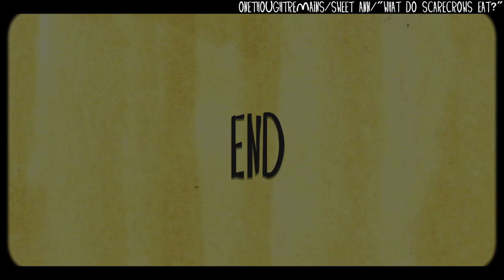[ Sweet Ann ] What Do Scarecrows Eat? [ Original Vocaloid Song ]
A traveling salesman visits the home of a strange old woman and is pulled into her unexpected story.

Hello folks! Here's the second PV from my new EP. It's not swing or jazz-oriented like most of the other tracks, but it's definitely one of my favorite pieces from it! I went into my workspace one day wanting to make a country ballad track, but came out with this wonky country rock piece with a bluesy tone that turned out well... maaaaybe a little edgy. It was really quite fun to make.

The PV...I think this is the most art I've ever made for a PV? The problem with country is that there's always a narrative, so I felt like for a PV I really had to try my hardest to tell the story with it. I just rolled with whatever art came out me. The art style turned out a little different for me. I wish I was a better editor to make it cooler as a whole but...I tried!

I hope you can enjoy it! :D
Hey there, Mr. Bigshot
Do I have a story to tell
We lived out there in farm country
But some would call it hell
You say you don't have time
Well, sit your pretty britches down
And listen to my rhyme

Every day a new man was taken
They didn't know who to blame
Thought my pa was fakin'
Prayed to God we'd see him again

"So, what do scarecrows eat?"
I dared to ask
The town's men laughed
I went to task
But oh, how all the town's men laughed

Just guess what happened next
The scarecrows changed the strangest hues
Of crimson, violet, red
Our hearts were filled with dread
Within the belly of the scarecrow
There a man was dead

And no man laughed
We cried in fear
But no man shed a tear